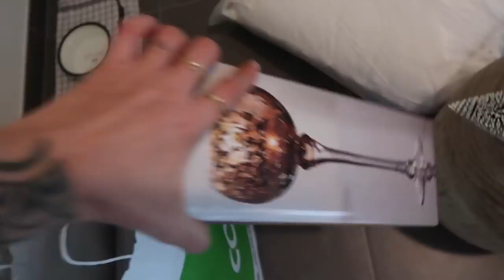SHOPPEN IN CASA 🛍️, BELACHELIJK MAKEN IN MC DONALDS 🤣 & VRIENDEN OP TV / VLOGMAS DAG 13 🎅🏼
Vlogmas dag 13: Vandaag een extra lange vlog. Ik ga shoppen met Céline bij Casa, toon jullie alles in deze vlog wat ik kocht. Daarna ging ik naar Ikea en zette ik kastjes in elkaar. Onze vrienden Alessandra en Thomas kwamen op tv. Wij gingen naar mc Donalds en ik maakt mij belachelijk.. Dan gaven wij elkaar al een kerst cadeautje.